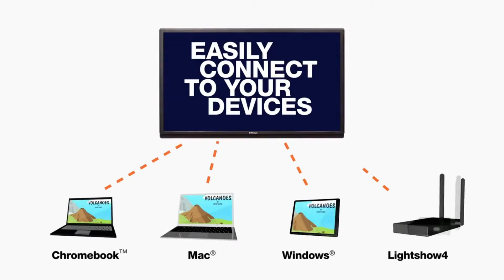65" InFocus JTouch Interactive Touchscreen in the Classroom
Reduced by £450 while Stocks Last.

Success happens in the classroom when students want to interact and become the creator of their own learning. The InFocus JTouch provides a fast-paced, high-gloss experience that today’s students are familiar with and will want to use. JTouch's engaging, colourful touch display will bring students to the front of the class, let them teach each other, and allow teachers to move back and facilitate.